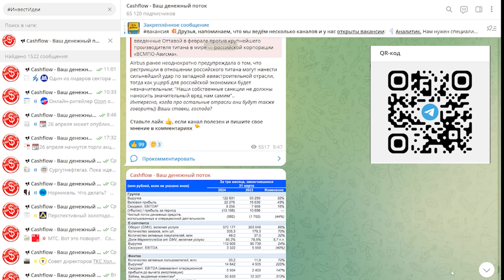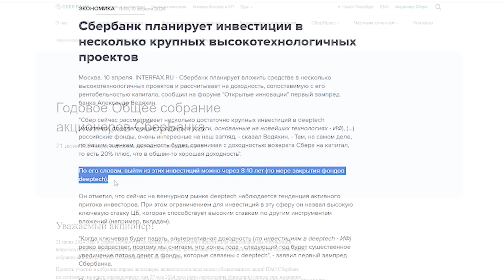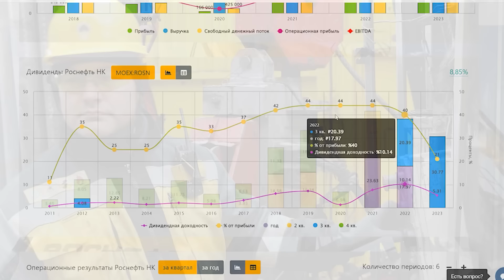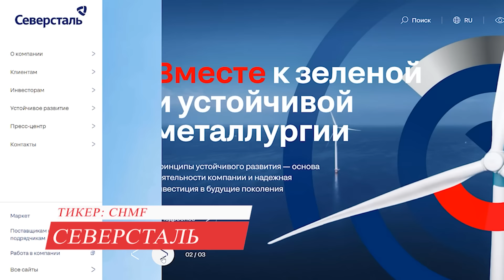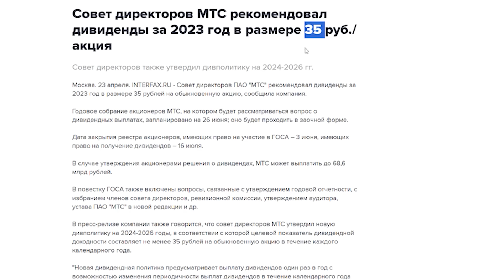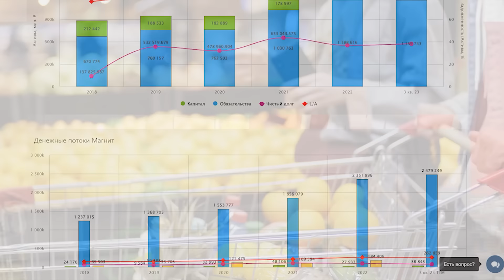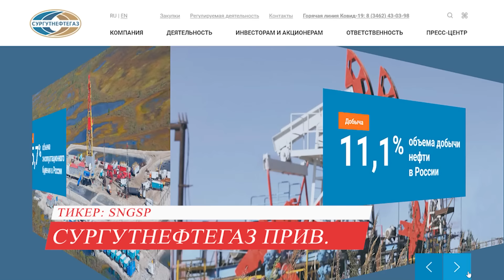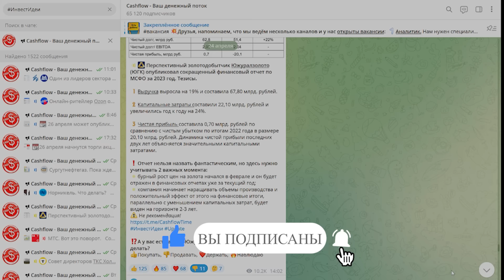ТОП-10 ДИВИДЕНДНЫХ АКЦИЙ для получения ПАССИВНОГО ДОХОДА. Инвестиций в акции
Куда инвестировать деньги, чтобы получать пассивный доход? Какие дивидендные акции стоит купить прям сейчас? Сегодня мы расскажем о 10 наиболее перспективных и надежных российских компаниях, которые могут показать одну из самых высоких дивидендных доходностей в этом году и принести инвесторам высокую прибыль, ведь до начала дивидендного сезона осталось совсем немного времени.